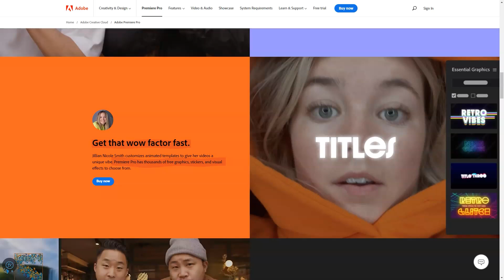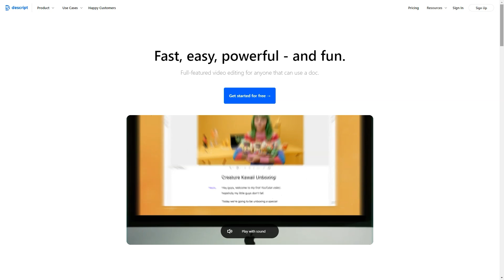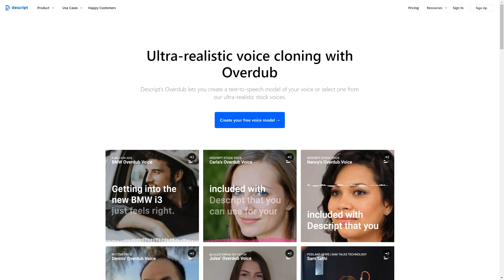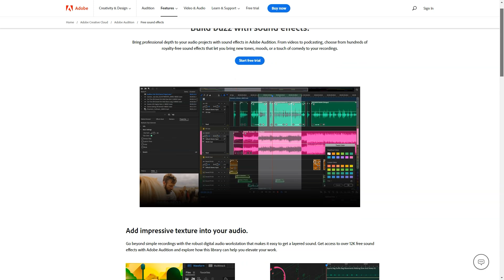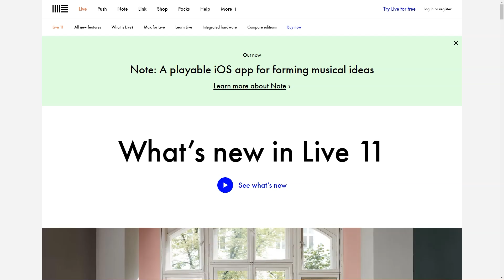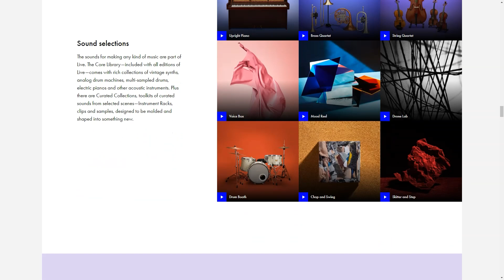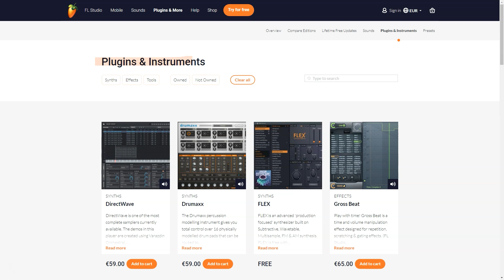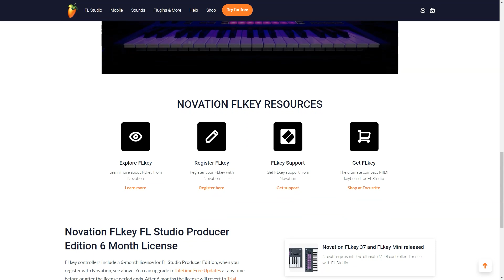5 Best Audio Editing Software of 2024: Must-Hear Reveals!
5 Best Audio Editing Software of 2024: Must-Hear Reveals!
Welcome to the ultimate guide where we reveal the Best Audio Editing Software of 2024! If you're passionate about music production, podcasting, or simply love creating amazing audio content, this video is a goldmine for you.

🌟 Introduction:
Dive into the world of audio editing as we explore cutting-edge software that's changing the game in 2024. From industry giants to innovative newcomers, we've got the inside scoop on what makes these tools the best in the business.

🎶 Video Content Highlights:
- Feature-Rich Platforms: Discover software that offers unparalleled editing features, intuitive interfaces, and powerful tools for professionals and beginners alike.
- Cost-Effective Solutions: Learn about budget-friendly options that don't compromise on quality.
- Expert Reviews & User Feedback: Gain insights from industry experts and real user experiences to help you make the best choice.
- Compatibility & Integration: Find out which software seamlessly integrates with your current setup.

💡 Why These Tools Stand Out:
Each software we discuss has been rigorously tested and evaluated based on performance, user-friendliness, feature set, and overall value. Whether you're editing a podcast, mixing music, or producing sound for video, these tools will elevate your audio game.

Remember, the right audio editing software can transform your creative process. Watch now to discover the best tools that will take your audio projects to the next level in 2024!